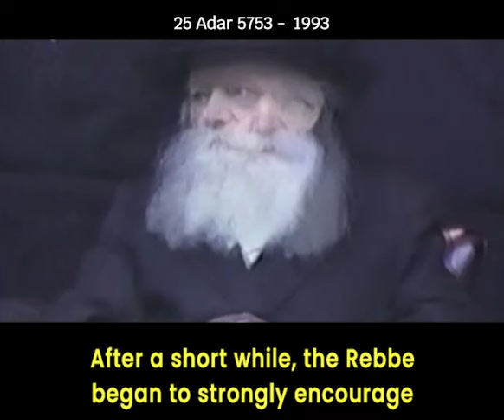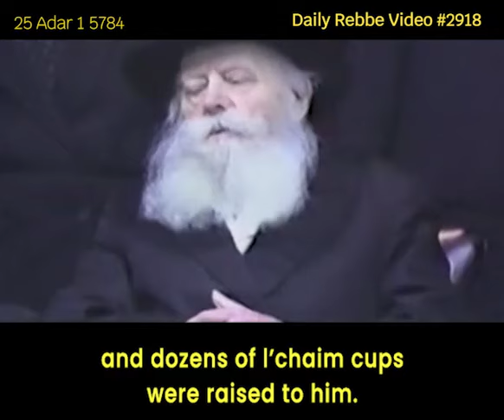Lubavitcher Rebbe: "25 Adar: Rebbetzin Chaya Mushka's Birthday" RebbeDaily #2918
On the 25th of Adar 5753, in honor of Rebbetzin Chaya Mushka's birthday, the Rebbe from the balcony encouraged the singing of "Yechi" while the chassidim raised cups of lechaim to the Rebbe.

TO SIGN UP:
Facebook.com/mymaor